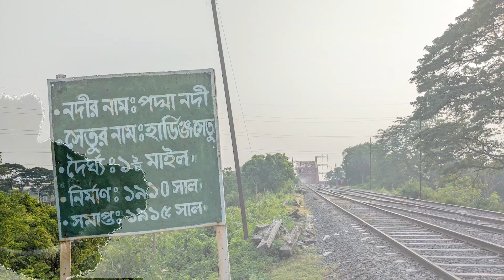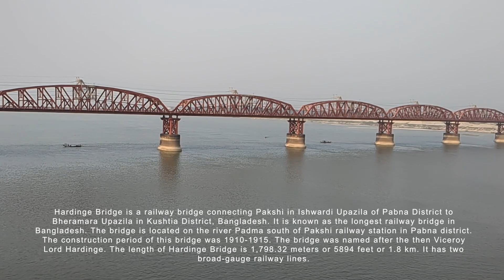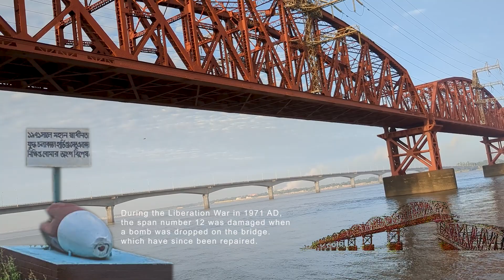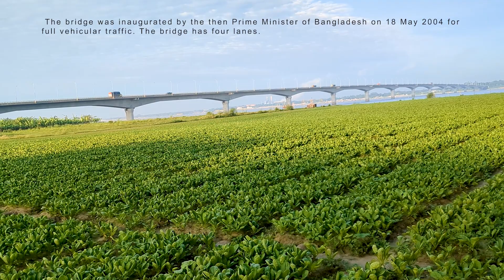Beautiful Paksey I Padma River I Hardinge Bridge I Lalon Setu I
Beautiful Paksey I Padma River I Harding Bridge I Lalon Setu I পাকশীর অপরুপ সৌন্দর্য  I পদ্মা নদী I হার্ডিঞ্জ ব্রিজ I লালন শাহ সেতু

In this video you will learn about beauty of Paksey, Ishwardi like Padma River, History of Harding Bridge and Lalon Shah Setu.

Padma River
The Padma is a major river in Bangladesh. It is the main distributary of the Ganges, flowing generally southeast for 356 kilometres to its confluence with the Meghna River near the Bay of Bengal. The city of Rajshahi is situated on the banks of the river.

Hardinge Bridge
Hardinge Bridge is a steel railway truss bridge over the Padma River located at Ishwardi, Pabna and Bheramara, and Kushtia in Bangladesh. It is named after Lord Hardinge, who was the Viceroy of India from 1910 to 1916. The bridge is 1.8 km long.

Lalon Shah Setu
Lalon Shah Bridge, locally known as Pakshey Bridge is a road bridge in Bangladesh over the river Padma, constructed by China Major Bridge Engineering Co., Ltd., situated between Ishwardi Upazila of Pabna on the east, and Bheramara Upazila of Kushtia on the west